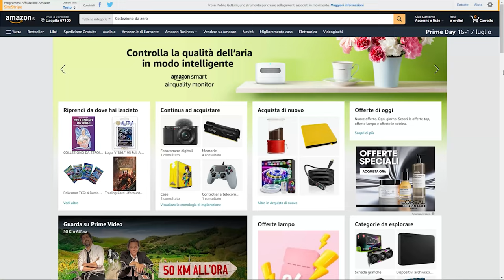L'ERA DEL COLLEZIONISMO E' FINITA?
Signori, come sempre alle 8.00 di mattina, scopriamo assieme come un servizio derivante dagli USA potrà aiutare o demolire l'universo dei TCG lato collezionismo. Buona visione!